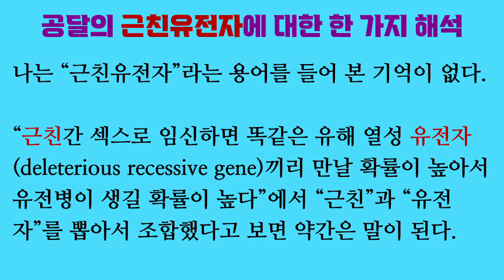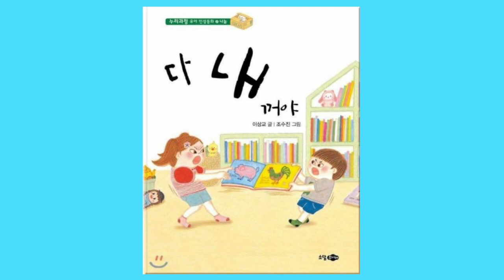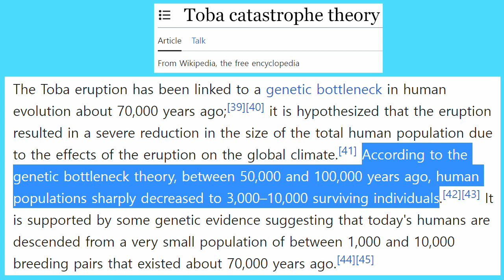연애심리 진화심리 62. 공달의 꼴값 유전학 (일부다처제가 근친유전자로 인한 유전병으로 이어진단다)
공달은 일부일처제를 정당화하기 위해 일부다처제가 유전병을 일으킬 확률을 높인다고 주장합니다. 유전학에 대해 아무 것도 모르면서 그냥 어디서 주워들은 이야기를 전혀 이해하지 못하면서 씨부리는 것으로 보입니다.

그렇게 지 꼴리는 대로 말하다가는 이덕하한테 이렇게 혼나는 겁니다.

「Incest avoidance adaptations: evolved function and proximate mechanisms」, Debra Lieberman & Carlton Patrick, 『The Oxford handbook of human mating』, 2023

「Does morality have a biological basis? an empirical test of the factors governing moral sentiments relating to incest」, Debra Lieberman, John Tooby & Leda Cosmides, 『Proceedings of the royal sciety B: biological sciences』, 2003

「Are we monogamous? a review of the evolution of pair-bonding in humans and its contemporary variation cross-culturally」, Ryan Schacht & Karen L. Kramer, 『Frontiers in ecology and evolution』, 2019